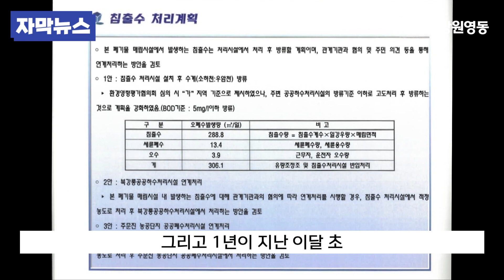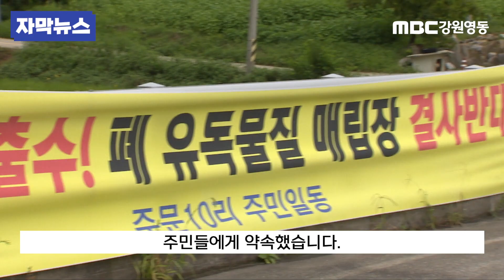[자막뉴스] 주문진 폐기물 매립장 추진에 주민들 설치 반대 결의대회 / 20230526